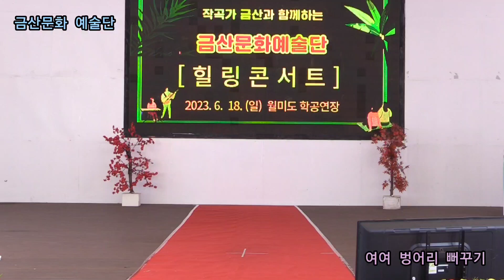여여 벙어리 뻐꾸기 원곡김지애 제349회 한국가수협회 금산문화 예술단 정기공연 관광특구 월미도 학무대 특설무대